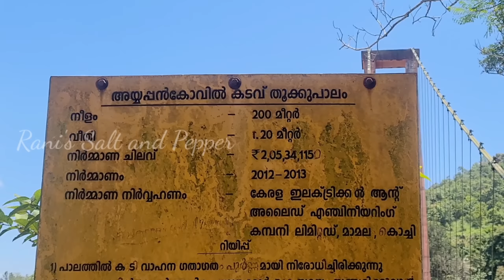ഹൃദയത്തിൽ സൂക്ഷിക്കാൻ ഒരുപാട് നല്ല ഓർമ്മകൾ സമ്മാനിച്ച ഇടുക്കി യാത്രയിലേക്ക് എല്ലാവർക്കും സ്വാഗതം❤️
Please Follow me on ! ❤️

സ്നേഹത്തോടെ റാണി